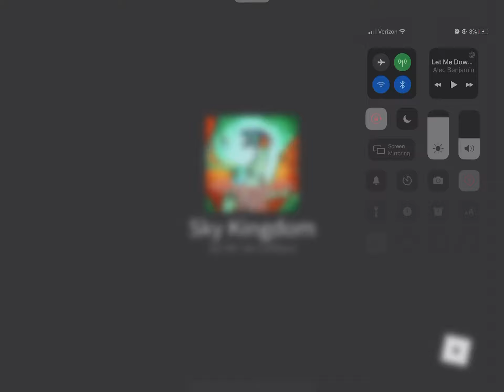internet wings attack! (Join Server hailstorm8 in wof u want join) - old -